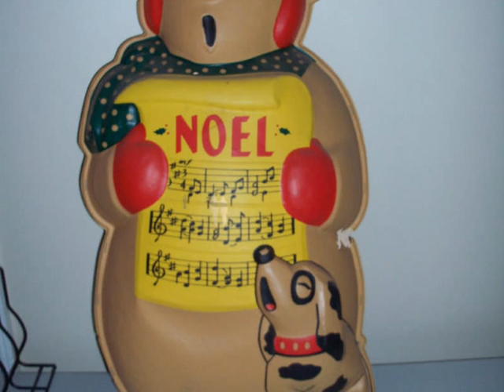Just funny pictures christmas